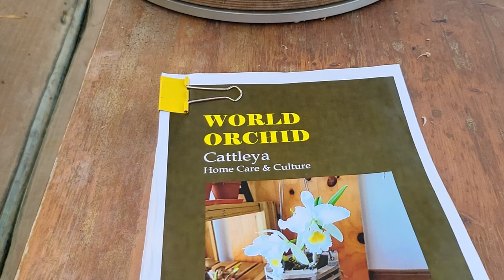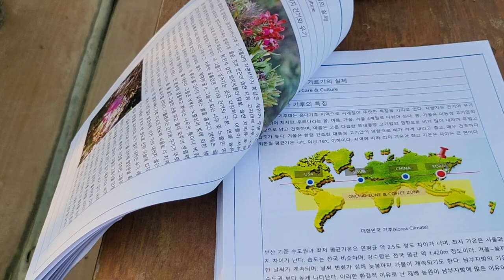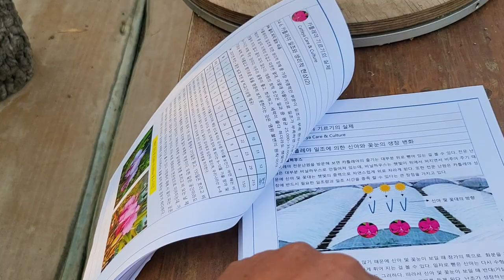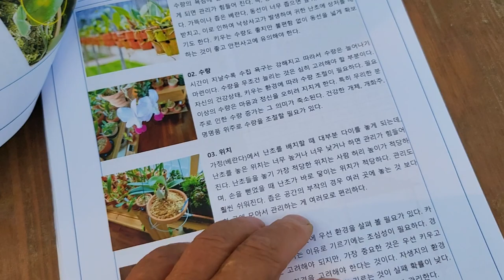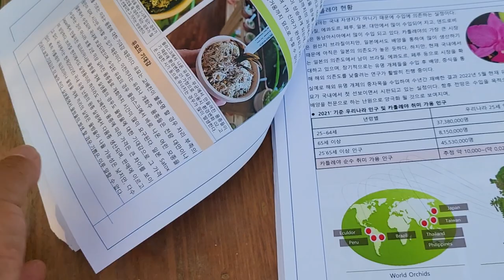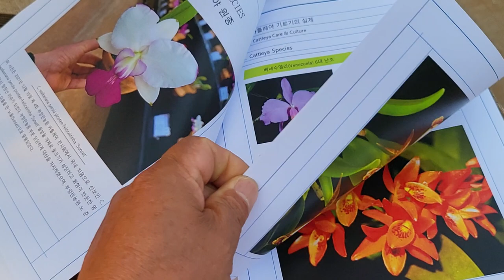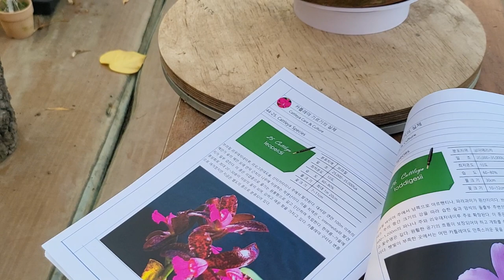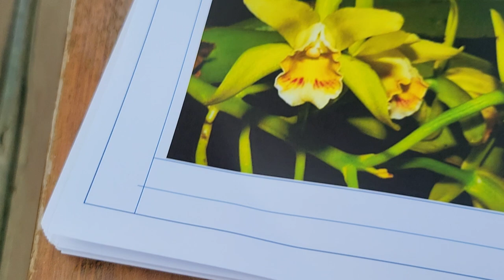제96회 난초여행